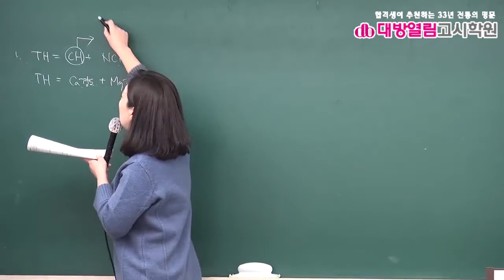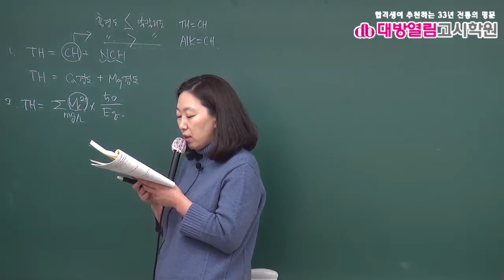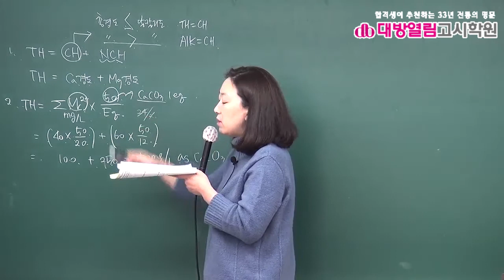환경직공무원 환경공학 기출분석 및 단원별 문제풀이 6